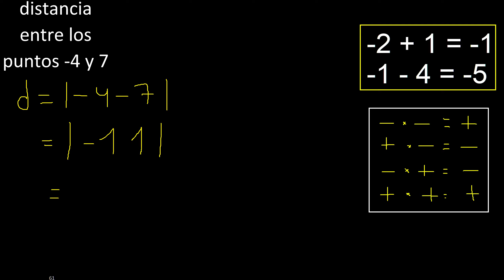distancia entre los puntos -4 y 7 distancia entre 2 numeros reales , longitud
distancia entre numeros reales
entre numeros positivos y negativos
distancia con valor absoluto
longitud